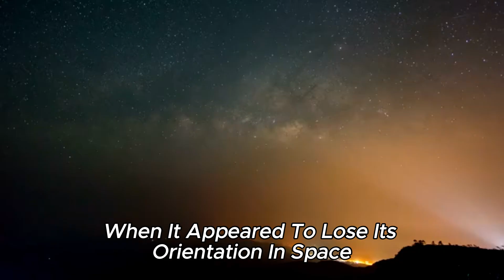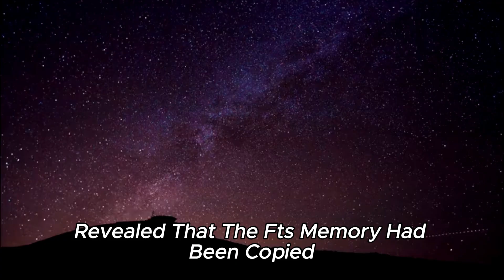The Alarming New Signals from the Voyager Spacecraft Are Unlike Anything Ever Seen Before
Voyager 1 is sending strange signals beyond the borders of the solar system. The terrifying new signals are unlike anything ever seen before! Scientists are puzzled: are these signals a hidden clue to unexplored mysteries in interstellar space or is the probe just malfunctioning? In 2021, NASA already had to deal with confusing data from Voyager 1. The data sent was puzzling, but it was supposedly a defect and scientists brought the probe, which was already well over 20 billion kilometres away at the time, back into line. Now the game seems to be repeating itself, but this time everything is different, say NASA technicians - is Voyager 1 really lost forever?